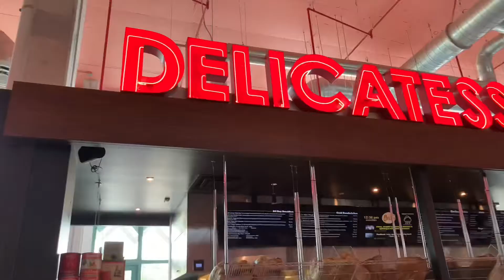Delray Beach Market Grand Opening Celebration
Saturday, April 24, 11am-11pm – Delray Beach Market, 33 SE 3rd Ave, Delray Beach